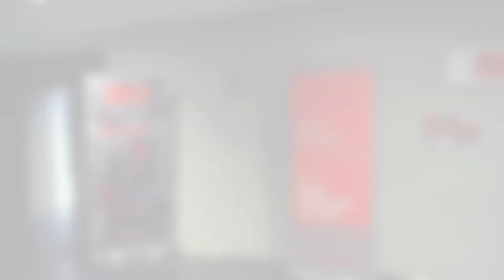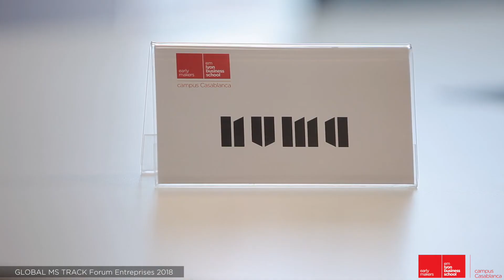FORUM ENTREPRISES GLOBAL MS TRACK 2018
Chaque année, le campus de Casablanca d’emlyon business school ouvre ses portes pour accueillir le forum Entreprises, le rendez-vous incontournable où nos entreprises partenaires viennent à la rencontre de nos étudiants en Global MS Track et proposer des opportunités de stages, emplois, missions,…
Ce forum est une occasion unique de rencontres et d’échanges dans un environnement très convivial entre les participants venus de secteurs et d’horizons très variés et les jeunes étudiants dotés de profils, talents et expériences professionnelles tout aussi variés.